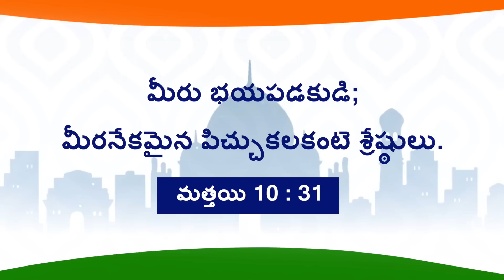యేసుతో నడవండి | సహో. మోహన్ సి. లాజరస్ | ఆగస్టు 10 | Telugu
Jesus Redeems
Hyderabad
Telangana
500082